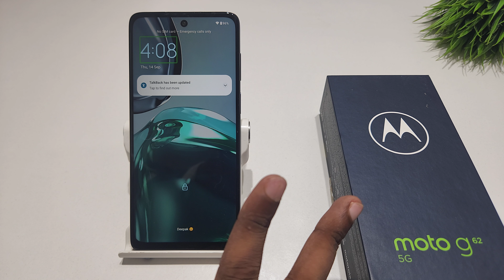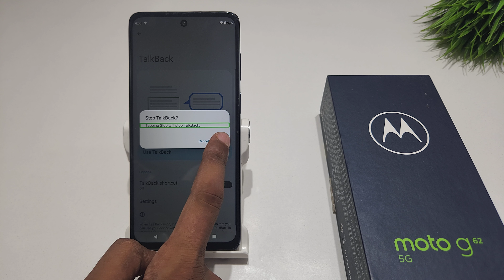How to Turn off Talkback in moto g52 | moto g62 me speak screen off kaise kare | Remove talkback